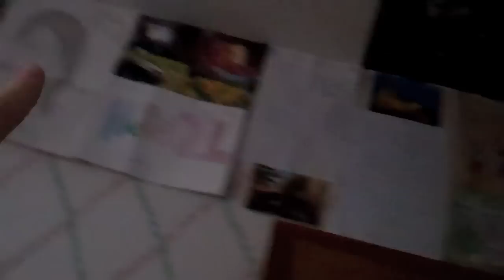Turning Gahh Days into Nyaah Days (Jan 2nd 2012)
Send me real life mail:

Cassandra
104 3433 North Rd
Burnaby BC V3J 0A9

Stalk Me!